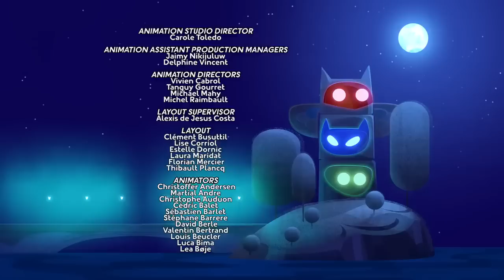Lunar Dome Adventure! 🌌 | Superheroes | PJ Masks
Join the fun as our heroes face off against Luna Girl in her Lunar Dome! Watch them use the Spinning Tornado Dance Move to rescue the school dance and escape Luna Girl's party trap!

0:00 - Introduction
6:05 - Escaping Luna Girl's Trap
11:14 - Luna Girl's Lunar Dome Plan
18:28 - The Spinning Tornado Dance Move
23:26 - School Dance Rescue
30:40 - Luna Girl's Party Set Up
37:04 - Gekko's Plan to Escape
42:19 - Catboy's Super Speed Attempt
48:36 - Final Confrontation with Luna Girl
56:58 - Saving the School Dance

🌟 Catch the latest action-packed highlights on PJ Masks Superheroes! Click below for our newest clips and compilations.

🌟 Discover superhero thrills! Check out our curated playlists for non-stop action and back-to-back heroics with Catboy, Owlette, and Gekko. Dive into the world of PJ Masks superheroes!

Step into the action-packed universe of PJ Masks Superheroes, your premier platform for the most captivating clips and compilations from PJ Masks. This channel brings together pulse-pounding highlights of Catboy, Owlette, and Gekko, designed to engage and enchant a wide audience.

✨ Craving more PJ Masks excitement? Click below to explore additional adventures and join our hero squad across our Official and TV channels. Follow the action, superheroes!